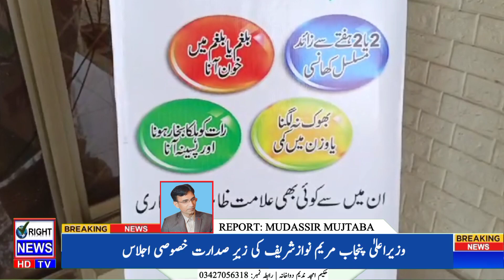World TB Day Celebrated at DHQ Sargodha | Awareness Seminar and Vaccination Drive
World TB Day Event Held at DHQ Hospital in Sargodha | Awareness Seminar and Vaccination Drive

On the occasion of World TB Day, DHQ Hospital in Sargodha organized a vaccination drive and a special seminar addressing the global concern of Tuberculosis. The event witnessed a large turnout of doctors, paramedical staff, and hospital personnel. Speakers emphasized the significance of modern treatments and medications in combating TB, while also stressing the importance of precautionary measures. They urged individuals experiencing persistent cough and weight loss to undergo immediate TB testing. Notable speakers included Dr. Syed Arshad Iqbal, Dr. Asad Islam, Dr. Sikander Hayat Warrich, and Dr. Ayesha Wajid. Stay informed with the latest updates on healthcare initiatives and join the fight against TB.